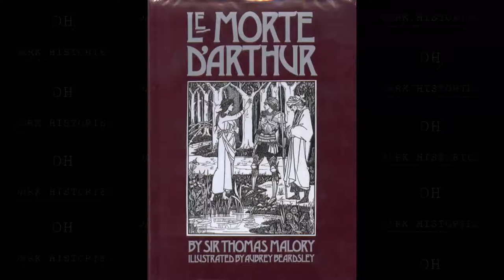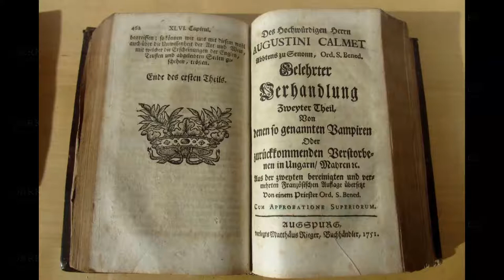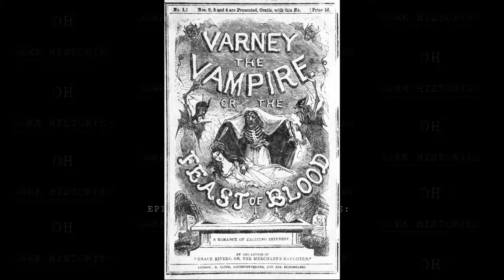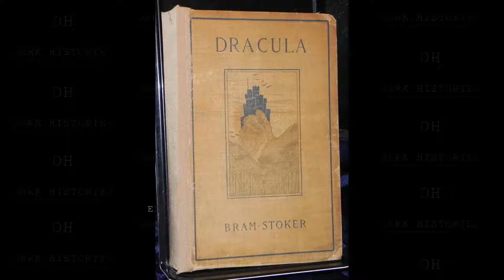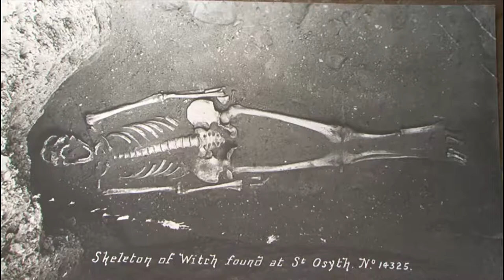A history of Vampires: From myth to murder Part 1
This week, we detail the history of the Vampire, from screen to the dark myths and very real folklore of Eastern Europe. Part 1 of a 2 part video.

Vampires are a staple in horror fiction the world over, the charismatic lady-killer or seductive succubi, biting necks and sucking the blood of their victims as they sleep. Equally popular in pop culture as they are to horror fans, poring over black and white B-movies, the character of the vampire holds universal appeal and to most, even those not usually prone to scepticism, remain completely fictional.

How can we explain then, the old folk stories, stated squarely and insistently as fact, that vampires, risen from the dead, stalked townsfolk and terrorised entire villages at night? Stranger still, that remains excavated in Bulgaria, Slovakia and right across Europe, staked into their coffins with Iron nails, teeth removed and bricks forced into their gaping mouths, have been found in their hundreds providing compelling evidence for said tales.